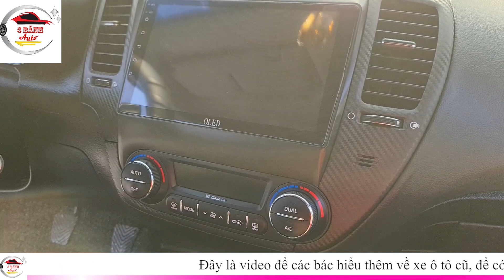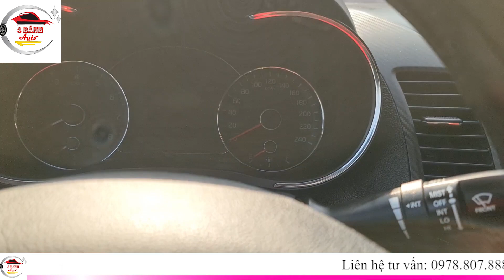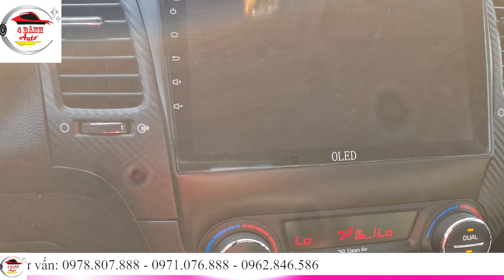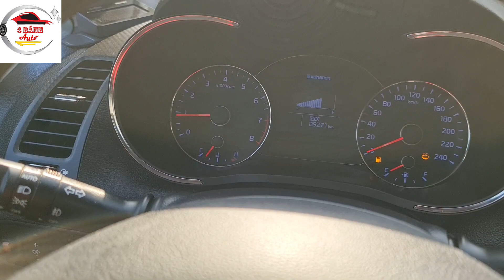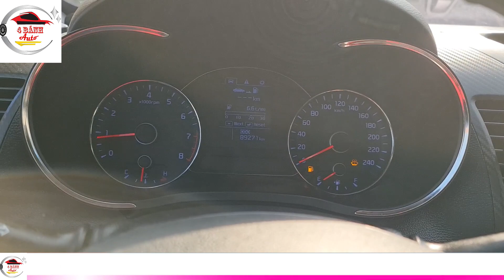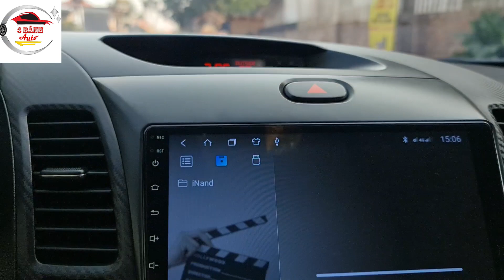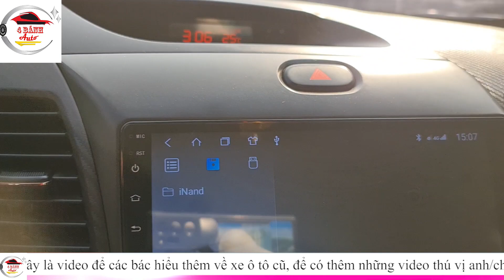(Đã bán)KIA K3 Đời Cao 2015 Form Dáng Cực Thể Thao - Bốn Bánh Auto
KIA K3 Đời Cao 2015 Form Dáng Cực Thể Thao - Bốn Bánh Auto
Đây là vieo bạn có thể xem thêm để hiễu rõ hơn về dòng xe cũ
Bí Quyết Sở Hữu Ngay Dòng Xe RẺ - ĐẸP - BỀN Bị Săn Lùng Ráo Riết
Chuyên gia MUA BÁN Ô TÔ: LÊ MẠNH